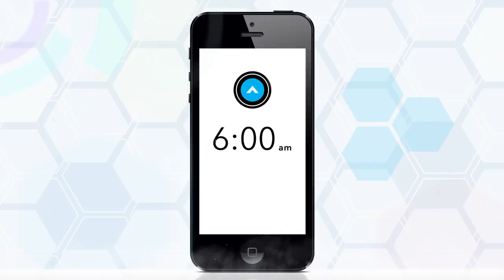CARROT Alarm Launch Trailer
Since the dawn of time, no human has ever looked forward to waking up. Until now. Meet CARROT, the sentient alarm clock.